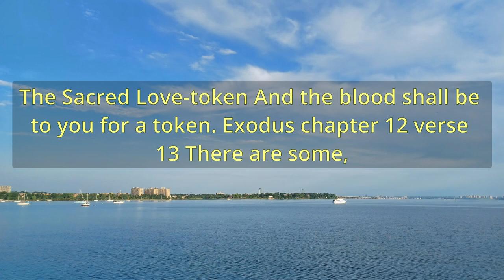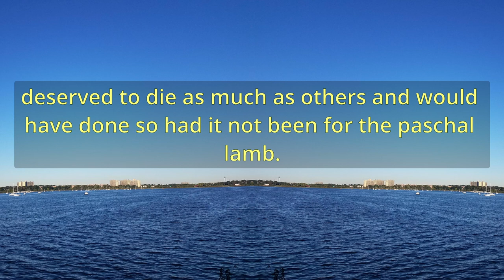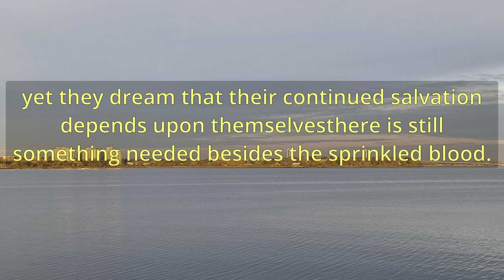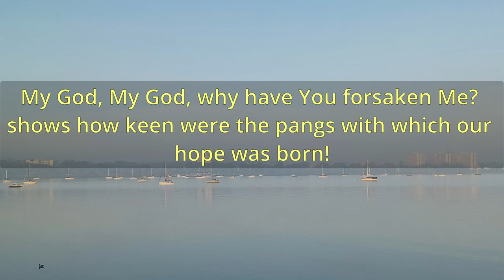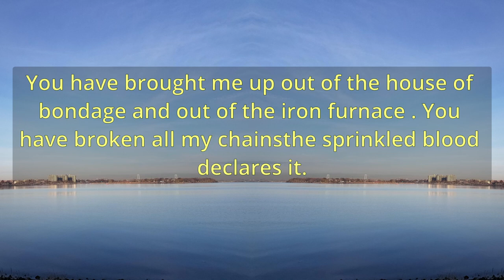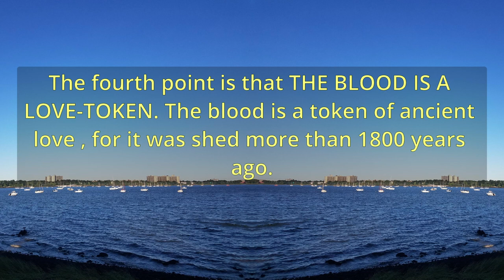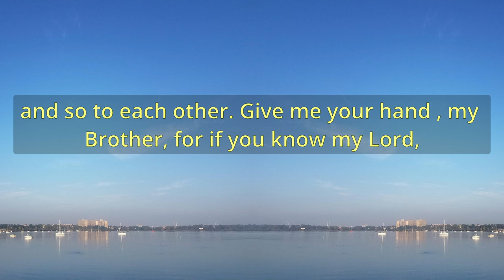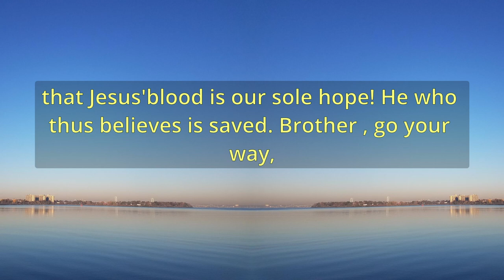"The Sacred Love-token" (A11251) - Charles Spurgeon Sermons